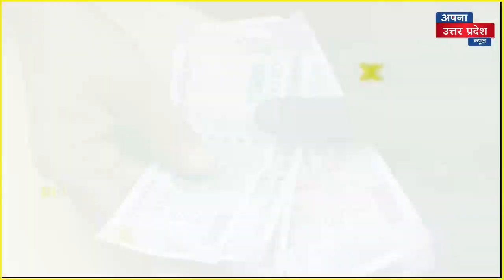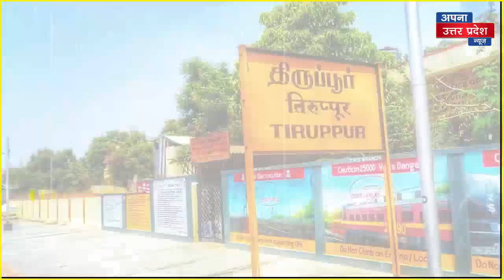वो धोनी को मैच जिताता है, CSK के लिए जाल बिछाता है, MBA पिच वाले की कहानी !